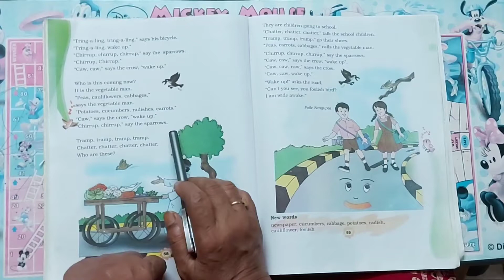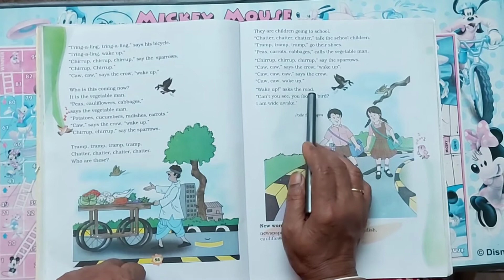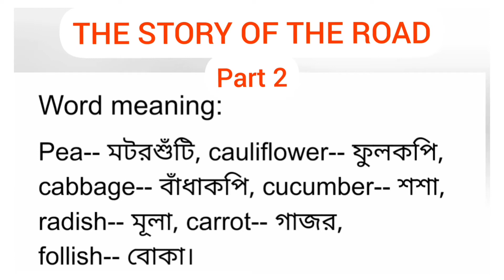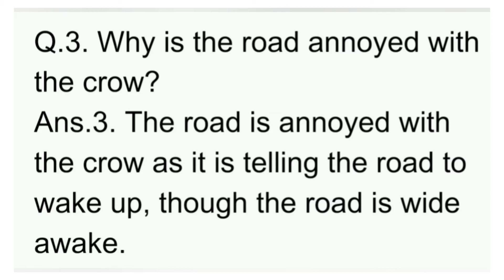Std III ENGLISH Marigold The Story of the Road part II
Class3 English Marigold Poem 'The story of the road' Part2 online tutorial,SEBA, Assam